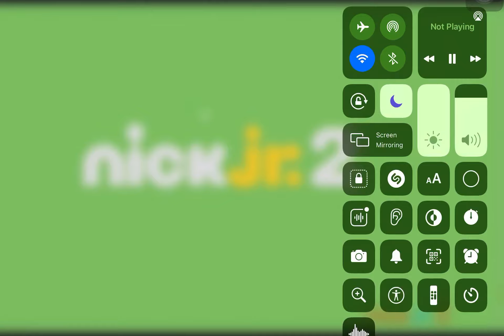Tickety Toc (3rd December 2013)